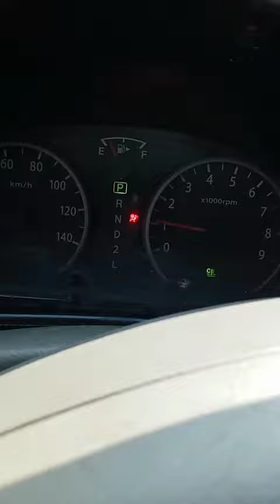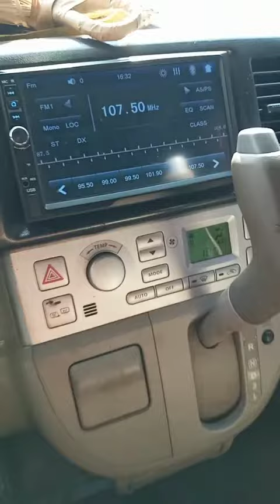K6a Overhaulling Done @Mechanic Jonald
so mga katolss natapos nayung ginawa nating makina k6a engine goid running condition na sya mga katolss i hope na may natutunan kayo sa mga vedio tutorial ko!!!